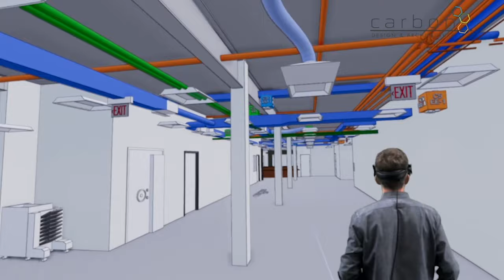Carbon Architecture Why Carbon v6